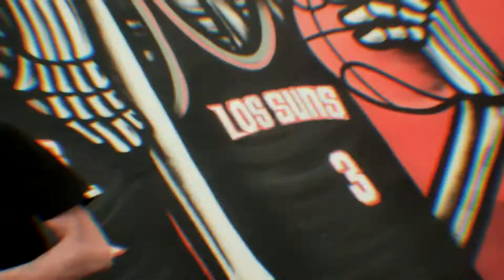A Jamee Cornelia Piece | Film Reel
Portfolio: @ajameecorneliapiece on instagram